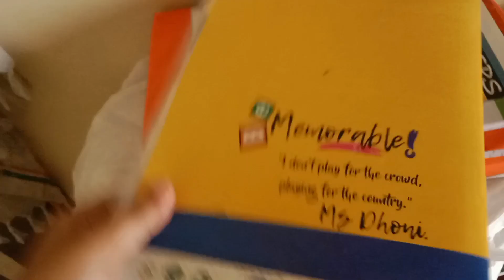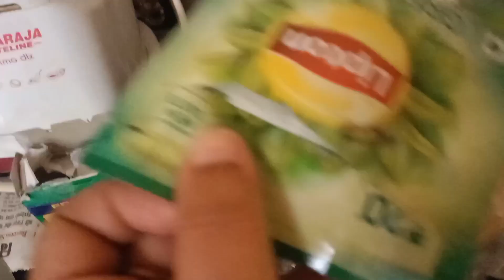Devu ki shaitaaniyaan 😀(Mummy ke sath Kari funny baatein)😂